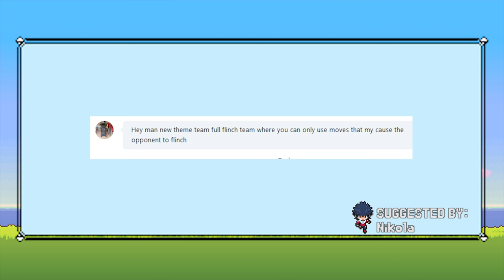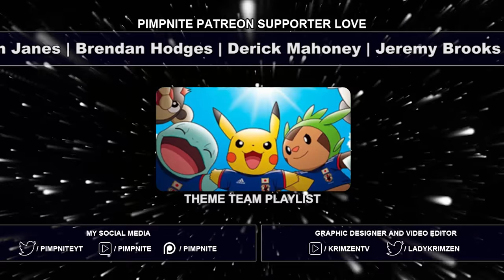FULL FLINCH ONLY ATTACKS POKEMON TEAM!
Pokemon Team using only attacks with a flinch chance!

Bloopers Battle Music: Epic Battle by Musty